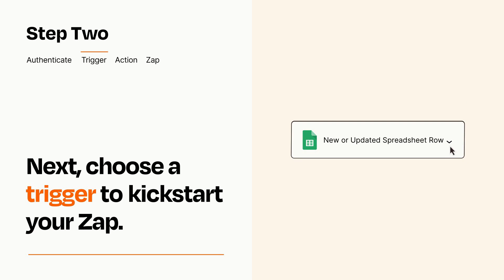How to connect Google Sheets to Plecto - Easy Integration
So you want to connect Google Sheets to Plecto? You can do it with Zapier!